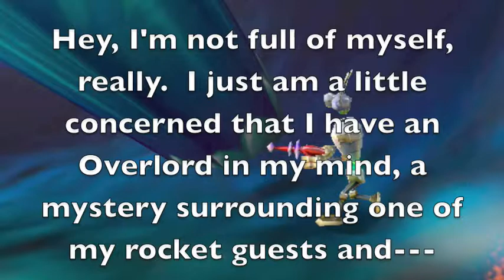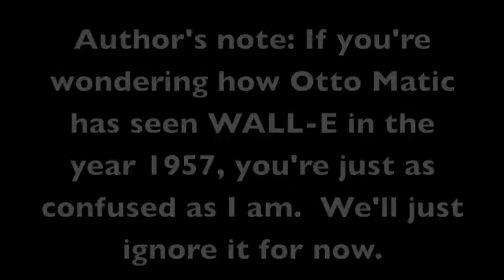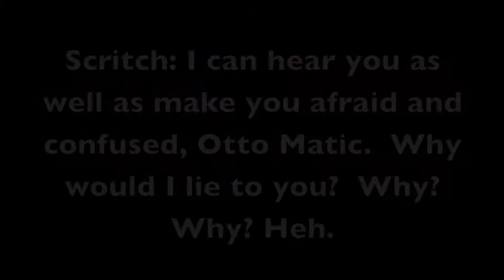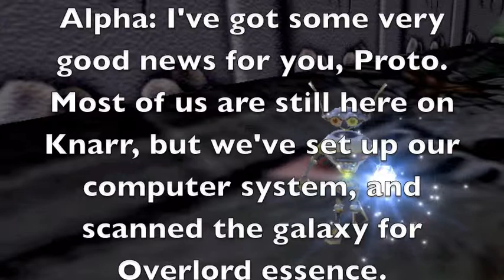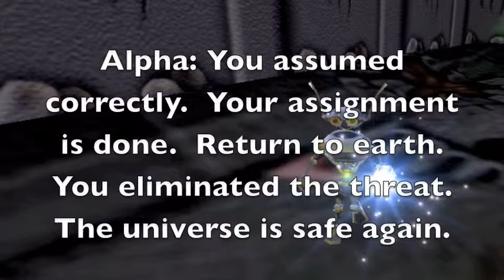The Otto Matic Saga- Episode 23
Extra fast today,
taking a little break
but enjoy this one,
any questions, ask me